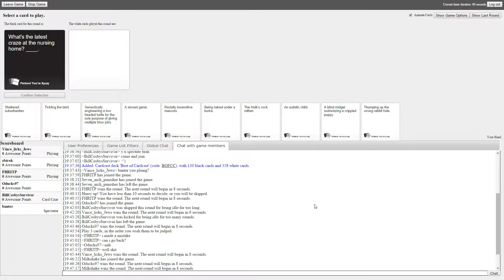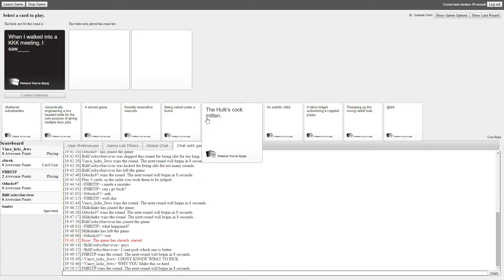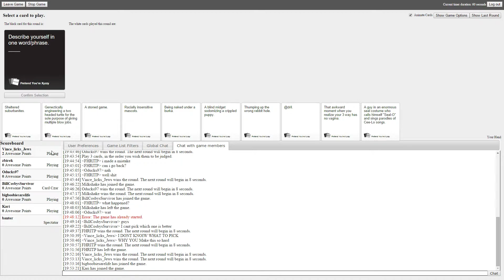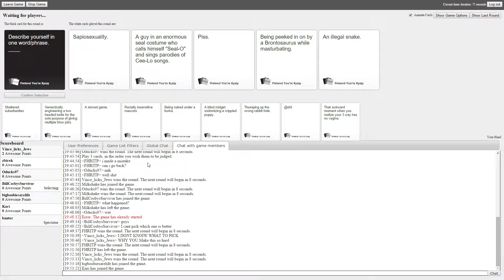Hardcore Asians | Cards Against Humanity Online #3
This is new, I hope you will enjoy this.

­ VIDEO INFO ­
Cards Against Humanity is a party game using cards. Its development originated from a successful Kickstarter campaign and has received acclaim for its simple concept backed up by its satirical, mature content.
Cards Against Humanity was created by a group of Highland Park High School alumni as a party game for a New Year's Eve celebration. It was initially named Hyper-Theticals and involved a group of players writing out the most abstract and, often, humorous response to the topic question. The name was later changed to Cards Against Humanity, with the answers pre-written on the white cards known today.[3] In an interview in 2011 with co-creator Ben Hantoot, he stated that the game was inspired through experience with various games such as Magic: The Gathering, Balderdash, and Charades. He further stated that the game was developed by "8 of us who are the core writer-creators, 5 or 6 additional 'part time' developers" and "dozens of friends and acquaintances who have played the game".